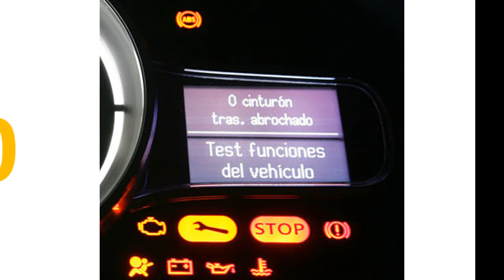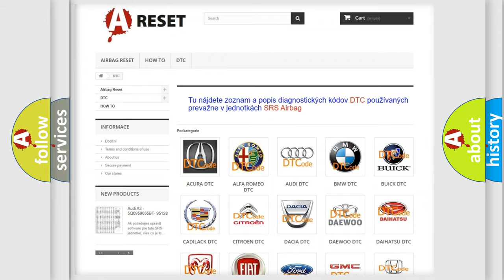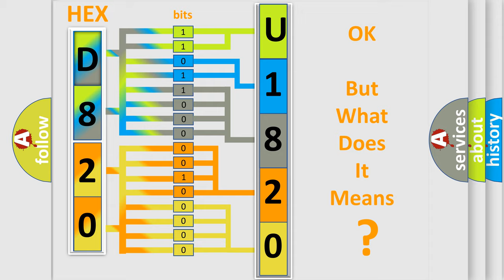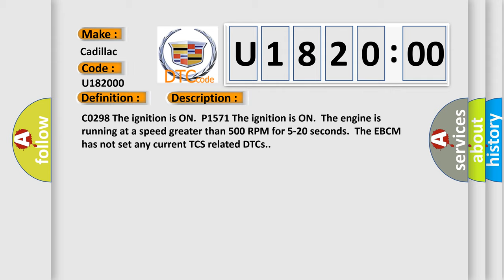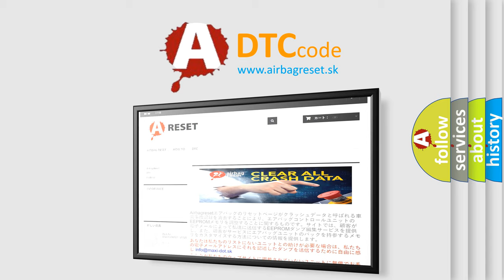DTC cadillac U1820-00 Short Explanation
Contents:
0:21 Basic DTC analysis according to OBD2 protocol standard.
1:48 Insight into programming
2:58 A diagnostically understandable description of the Diagnostic Trouble Code
3:05 Basic error definition

Make:
Cadillac
Code:
U1820 00
Definition:
Powertrain Control Malfunction
Description: